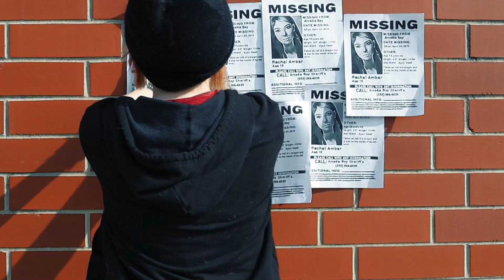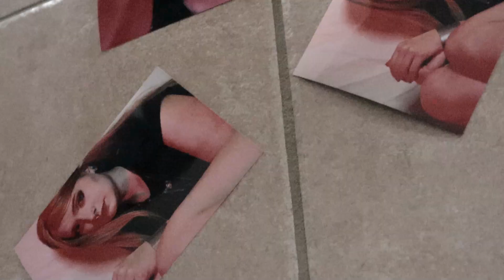Sorry | An AmberPrice CMV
Content warning: Implications of death and kidnapping

Music
1 songs

Sorry
Meg Myers
Sorry